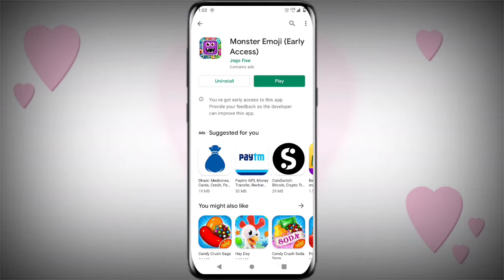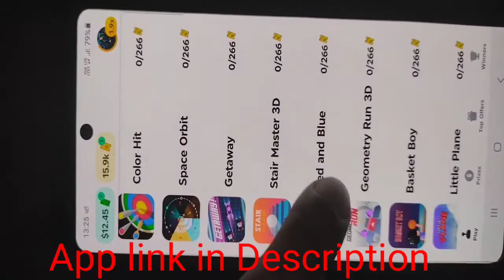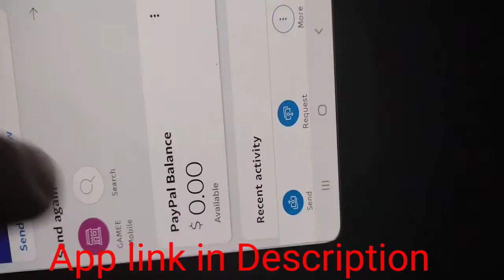Monster emoji app payment proof || how to earn money monster emoji app : monster app full review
How to earn work from home
monster emoji